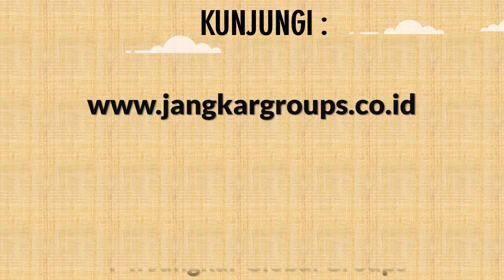Persyaratan Bikin Visa Untuk WNA Mozambique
Penerjemah dokumen biasa maupun dokumen bisnis dengan di dukung oleh penerjemah tersumpah, resmi dan bergaransi sehingga kami menjamin semua dokumen yang sudah di terjemahkan oleh PT Jangkar Global Groups bisa di legalisasi di kemenkumham, legalisasi kemenlu dan bisa di terima dengan baik di kedutaan yang ada di Jakarta serta dokumen tersebut bisa di pergunakan di luar negeri.

Kami melayani legalisir dokumen perusahaan, legalisir pra nikah (preneuptial agreement), legalisir perkawinan luar negeri, pelaporan pernikah luar negeri dan pelaporan kelahiran anak luar negeri di disduk capil, legalisir ijazah, legalisir transkrip nilai, legalisir surat keterangan belum menikah/skbm, legalisir skck/police record, legalisir akte kelahiran, legalisir akte kematian, legalisir akte perkawinan, legalisir akte cerai, legalisir buku nikah, legalisir surat perjanjian, legalisir surat pengalaman kerja, legalisir surat kuasa, legalisir medical, legalisir kemenristek dikti dan lain sebagainya.

Silahkan kirimkan dokumen asli anda ke alamat kantor PT Jangkar Global Groups melalui jasa pengiriman dokumen seperti : TIKI, JNE, DHL, Kantor Pos dan jasa pengiriman dokumen lainnya. Jika anda ingin melegalisasikan dokumen tersebut ke kemenkumham, kemenlu dan kedutaan, maka staff kami akan langsung memproses dokumen tersebut sampai selesai di legalisir oleh kedutaan.

Anda tidak perlu mengeluarkan biaya untuk down payment (DP). Semuanya akan kami proses sampai selesai dan setelah dokumen tersebut selesai maka staff kami akan mengirimkan invoice dan bukti soft copy dokumen yang sudah selesai di proses ke email anda. Setelah anda melakukan transfer maka dokumen tersebut akan langsung kami kirim ke alamat anda